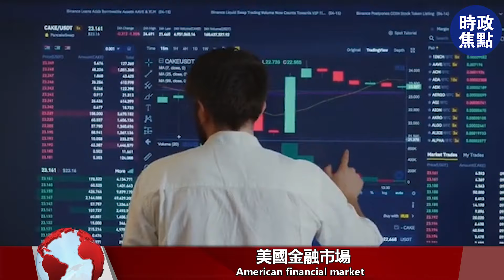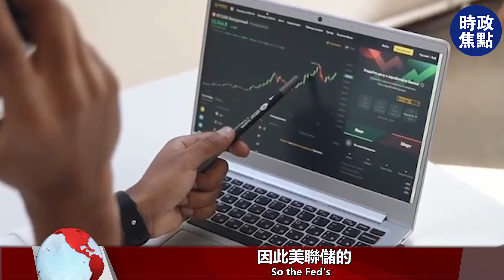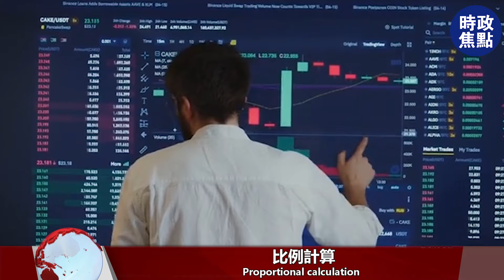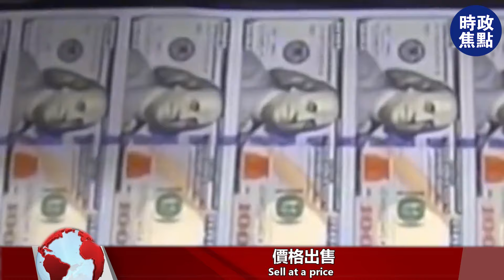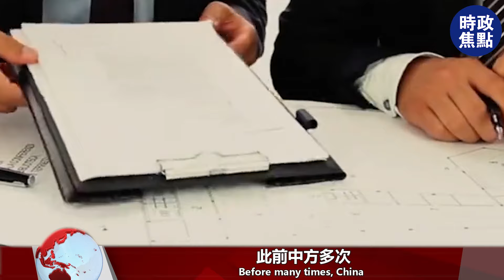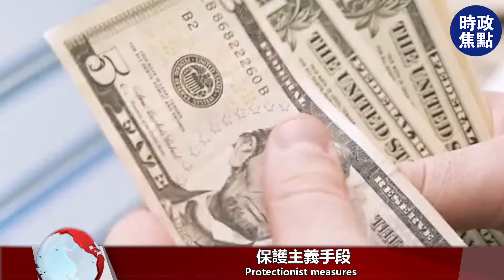2.2萬億將到期！跌幅已達40%，美國的這個大雷，比美債來得更早！| 時政焦點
2.2萬億將到期！跌幅已達40%，美國的這個大雷，比美債來得更早！| 時政焦點 |